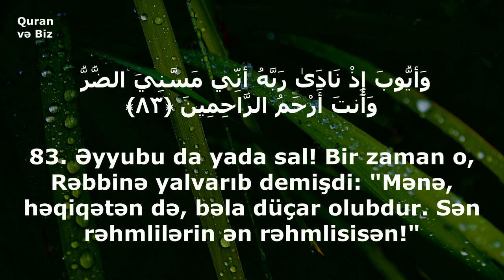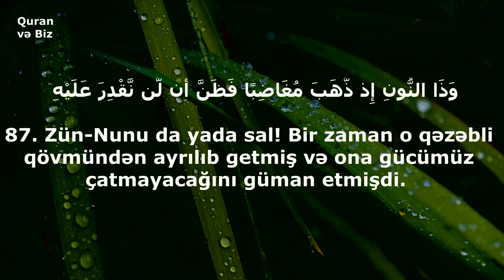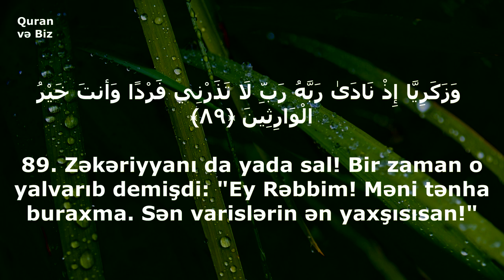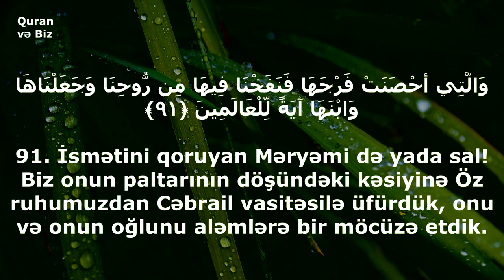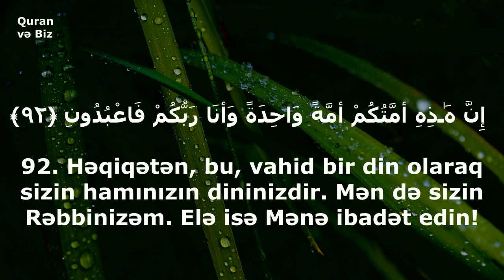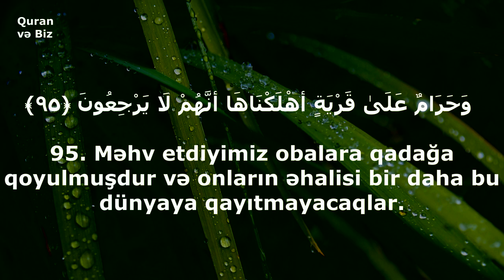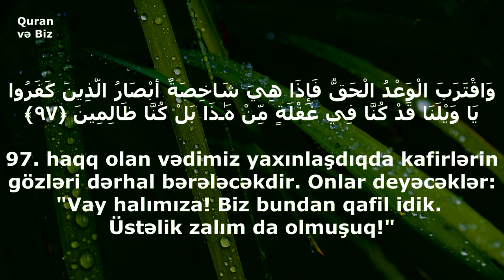Ey Rəbbim! Məni tənha buraxma.. əl-Ənbiya surəsi 83-97.Rzgar Mohamed Kurdy. Surah Al Anbiya #5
Surah Al Anbiya Rzgar Mohamed Kurdy
21. əl-Ənbiya surəsi Rzgar Mohamed Kurdy
"Peyğəmbərlər" surəsi, 112 ayə,